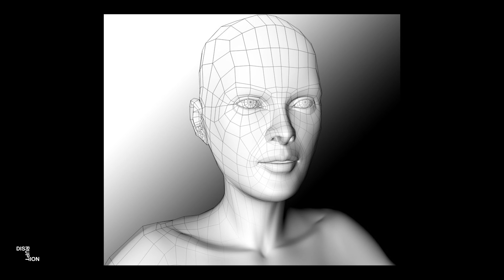8i: Creating The World's Best Synthetic Humans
In a world dominated by CGI, 8i produces realistic human holograms for augmented and virtual reality.